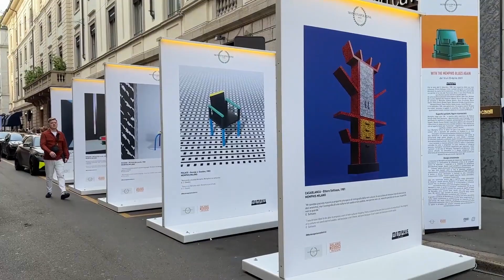Cassina обзор Елены Березиной выставки Salone del Mobile.Milano 2023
Заказать и приобрести продукцию Cassina вы можете в салонах компании S-Classic.
S-Classic работает в сфере интерьерного дизайна с 1993 г.
Победитель в номинации «Лучшая интерьерная компания» Премии «Выбор года» ELLE DECORATION 2018.

Фейсбук: @thesclassic
Дизайн-Бюро S-Classic
Фейсбук: @DesignburoSClassic
Центр Дизайна S-Classic
664007, Иркутск, ул. Октябрьской Революции 1/2